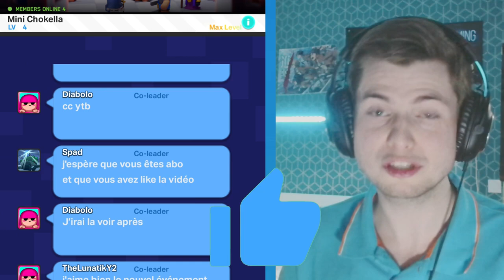JE JOUE UN DECK SANS HÉROS SUR CLASH MINI !?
Aujourd'hui on se retrouve pour un petit challenge fun grâce à la case magique de transformation : j'essaie de gagner le plus rapidement possible une game sans héros (avec 6 minis)

N'hésitez pas à me dire dans les commentaires ce que vous pensez de cette case magique ! Personnellement je la trouve plutôt fun mais pr le tryhard c'est vrai que c'est pas insane vu que c'est basé sur la RNG

N'hésitez pas à me faire un retour en commentaire aussi par rapport à la vidéo, si ce format vous plaît, qu'est-ce qui pourrait être amélioré...

Pour rappel, Clash mini est un jeu sorti le 8 novembre 2021 en beta; et est disponible dans quelques pays comme le Canada, la Finlande le Danemark ...
Pour moi il s'agit du meilleur jeu supercell !

💬 Mes réseaux : Bio.link/darki
🟣Ma chaîne Twitch : Twitch.tv/Darki_ClashMini

CHAPITRAGE

00:00 : Intro
00:11 : Game 1 VS AQ
03:15 : Game 2 VS Grand Warden
05:08 : Game 3 VS Countess
08:03 : Fin

PLANNING

REMERCIEMENTS

AUTRES

PDP et overlay fait par IcyRecords

Guide Clash Mini fait par le meilleur joueur fr